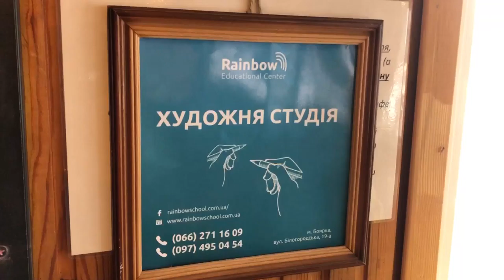Боярка! Доречі цікава виставка в Соло кав'ярні. 2022 Фото Відео Підручний Олександр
Фото Відео Підручний Олександр БОЯРКА 💞 Boyarkalove Boyarkalove Boyarka love Boyarka.love
Rainbow boyarka.love boyarka.TV